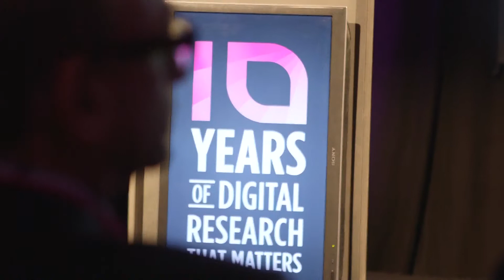Peter Schelkens Keynote Speaker for High Tech Visualization HD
Holography and its Grand Challenges by Peter Schelkens (iMinds - ETRO - VUB) at iMinds The Conference 2014